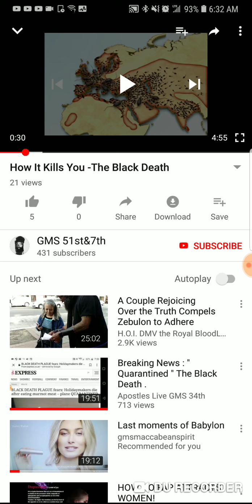The black Death...Another reason to fear YAHAWAH BAHASHAM YAHAWASHI